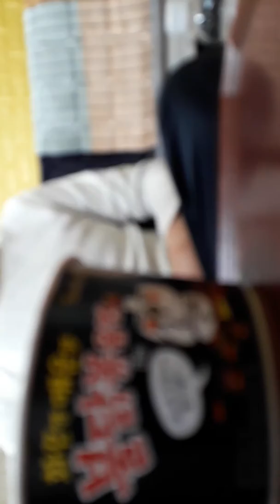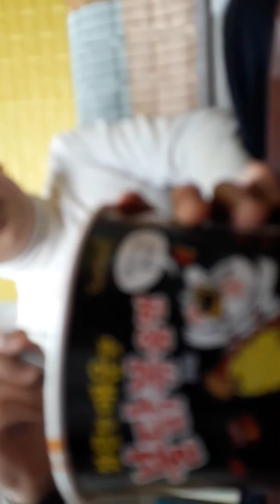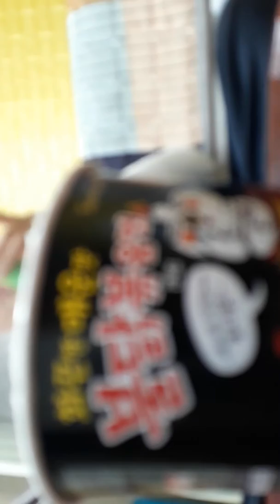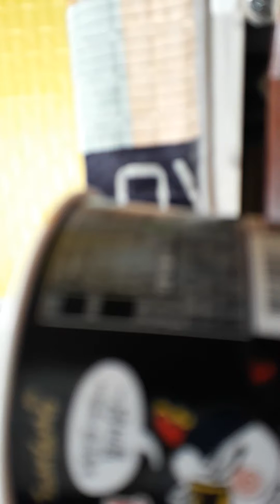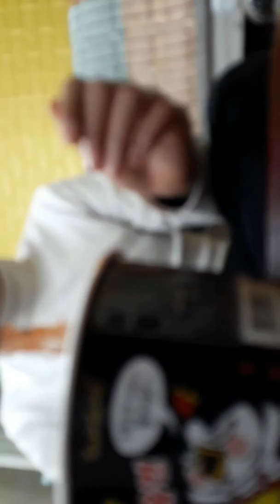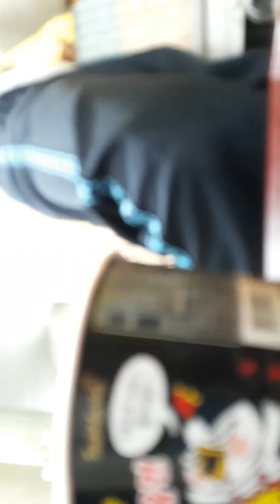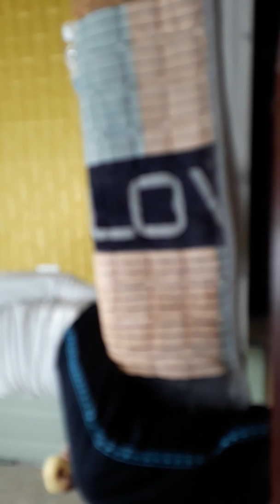오랜만에 저가 불닭볶음면을 먹어보았어요